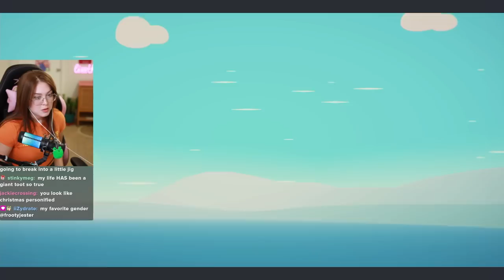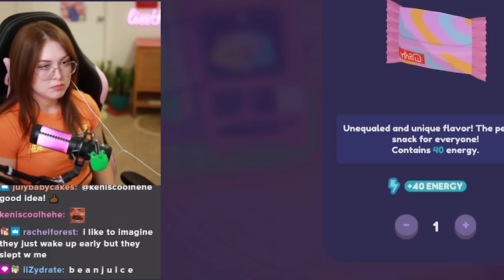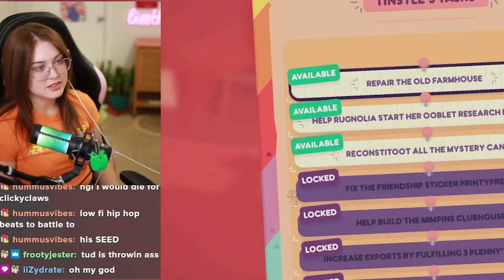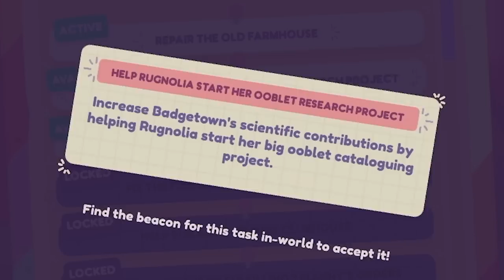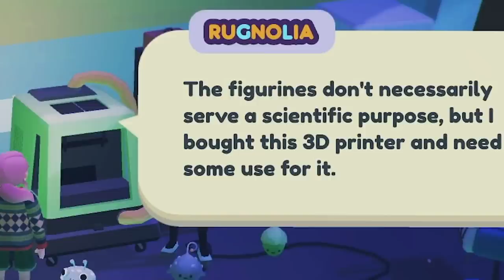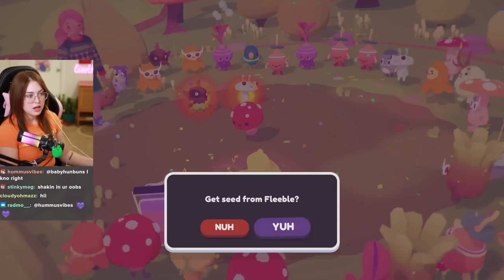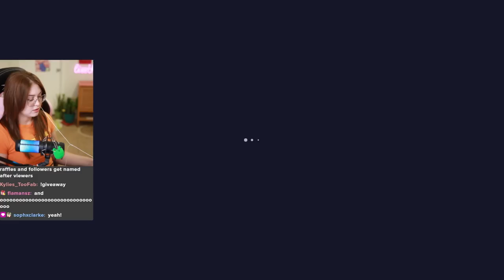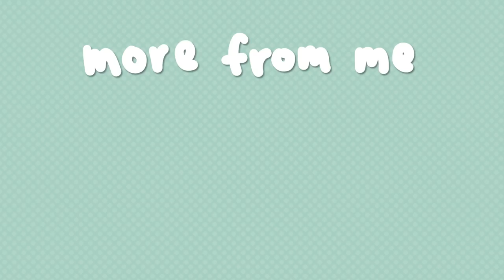I am OBSESSED with this game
Ooblets is an indie life simulation game that reminds me of Animal Crossing, Stardew Valley, and Pokemon! This cozy game has captured my heart with its charm and addictive gameplay.

0:00 Intro
0:31 Welcome to Badgetown
5:32 My very first Ooblet
8:19 Our very own farm!
9:51 Doing tasks & learning stuff
14:05 The Pokedex???
17:02 Exploring the wonderful world of Oob
22:36 Outro

LISS THE LASS
1753 E Broadway Rd STE 101-533